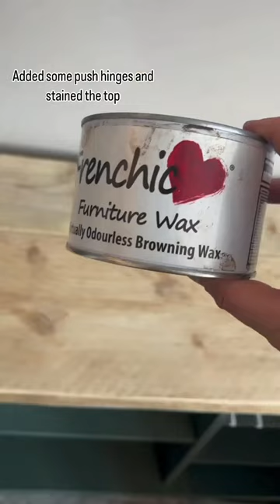Add character to your functional flat pack furniture with a little help from Frenchic! ❤️